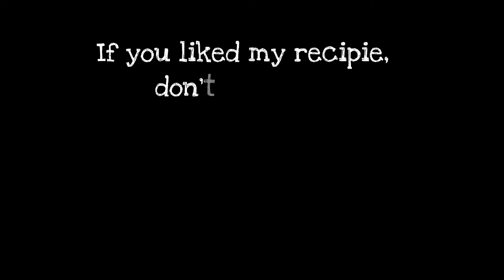Charu muru, most loved street food of Mangalore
Ingredients :
Cucumber
Tomatoes
Onions
Fried peanuts
Lemon
Coconut oil
Salt
Red chilly powder
Puffed rice

Method :
Mix all vegetables, salt, lemon extract, fried peanuts, coconut oil and finally add puffed rice...and eat it instantly.